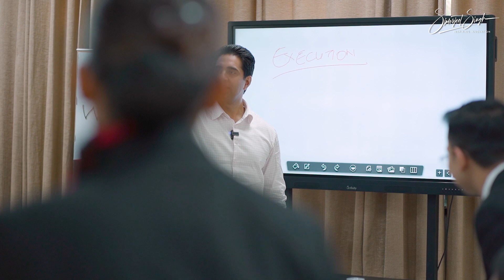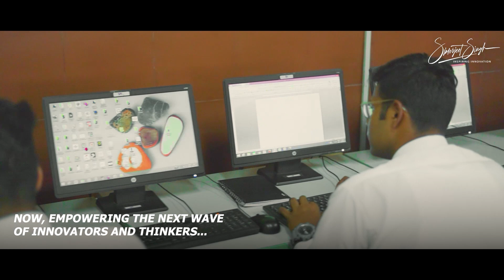From Dreaming to Doing: Mastering the Art of Achieving Goals using Visualization | Simerjeet Singh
𝐌𝐚𝐬𝐭𝐞𝐫 𝐭𝐡𝐞 𝐀𝐫𝐭 𝐨𝐟 𝐆𝐨𝐚𝐥 𝐀𝐜𝐡𝐢𝐞𝐯𝐞𝐦𝐞𝐧𝐭 𝐰𝐢𝐭𝐡 𝐒𝐢𝐦𝐞𝐫𝐣𝐞𝐞𝐭 𝐒𝐢𝐧𝐠𝐡

Embarking on a journey to achieve your dreams? Need that extra push to make them a reality? 🌈 Tune into Simerjeet Singh's empowering guide: "How to Set Goals and Achieve Them: A Practical Guide." In this insightful Hindi video, Simerjeet delves into the world of goal setting and achievement with a blend of inspiration, practical tools, and powerful stories. 🎯

This video is not just a dose of motivation but a toolkit for anyone struggling to follow through on their goals. Whether you're a student, a professional, or an aspiring entrepreneur, you'll find invaluable advice here. Discover:
- 𝐓𝐡𝐞 𝐏𝐨𝐰𝐞𝐫 𝐨𝐟 𝐕𝐢𝐬𝐮𝐚𝐥𝐢𝐳𝐚𝐭𝐢𝐨𝐧: Learn how visualizing your goals can bring them closer to reality.
- 𝐈𝐧𝐬𝐩𝐢𝐫𝐚𝐭𝐢𝐨𝐧𝐚𝐥 𝐒𝐮𝐜𝐜𝐞𝐬𝐬 𝐒𝐭𝐨𝐫𝐢𝐞𝐬: Relatable examples from Indian achievers who transformed their dreams into achievements.
- 𝐌𝐢𝐧𝐝𝐬𝐞𝐭 𝐒𝐡𝐢𝐟𝐭𝐬 𝐚𝐧𝐝 𝐓𝐞𝐜𝐡𝐧𝐢𝐪𝐮𝐞𝐬: Strategies like associative conditioning and maintaining health and vitality for effective goal execution.

📚 𝐅𝐫𝐨𝐦 𝐃𝐫𝐞𝐚𝐦𝐬 𝐭𝐨 𝐑𝐞𝐚𝐥𝐢𝐭𝐲
Simerjeet Singh shares his personal experiences with goal setting, and powerful examples like Sushil Kumar, the first winner of the ₹5 crore prize in India and the remarkable journey of Prime Minister Narendra Modi. These stories aren't just narratives; they are testaments to the power of persistence and vision.

🌐 𝐀 𝐏𝐫𝐚𝐜𝐭𝐢𝐜𝐚𝐥 𝐆𝐮𝐢𝐝𝐞 𝐟𝐨𝐫 𝐄𝐯𝐞𝐫𝐲𝐨𝐧𝐞
This video is a comprehensive guide, delivered in an easy-to-understand mix of Hindi and English. Perfect for those who view English as a second language and seek practical, easy-to-apply tips.

Simerjeet doesn't just inspire; he equips you with tools to transform your goals into tangible outcomes. Learn to harness the power of visualization, stay healthy, and keep your dreams alive through consistent, focused action.

🔥 𝐊𝐢𝐜𝐤𝐬𝐭𝐚𝐫𝐭 𝐘𝐨𝐮𝐫 𝐆𝐨𝐚𝐥 𝐀𝐜𝐡𝐢𝐞𝐯𝐞𝐦𝐞𝐧𝐭 𝐉𝐨𝐮𝐫𝐧𝐞𝐲
If setting goals is easy but following through is where you struggle, this video is your starting block. Simerjeet’s guidance can be the catalyst to reignite your passion and direct your efforts where they matter most.

📌 𝐖𝐡𝐲 𝐒𝐢𝐦𝐞𝐫𝐣𝐞𝐞𝐭 𝐒𝐢𝐧𝐠𝐡?
A renowned motivational speaker, Simerjeet has inspired millions with his relatable and practical approach to life's challenges. His insights on goal achievement are grounded in real-life experiences and successes.

In this invaluable session, Simerjeet Singh, a distinguished keynote speaker on goal achievement, brings to light the transformative techniques of execution and visualization. As he delves deep into the art of turning aspirations into reality, his expertise as a keynote speaker on visualization shines through. His narratives and practical advice resonate profoundly with his audience, setting him apart as a visionary keynote speaker on execution. This video exemplifies his ability to guide viewers from the realm of dreaming to the powerful act of achieving.

Join us in this transformative journey and share your goal-setting experiences in the comments below!